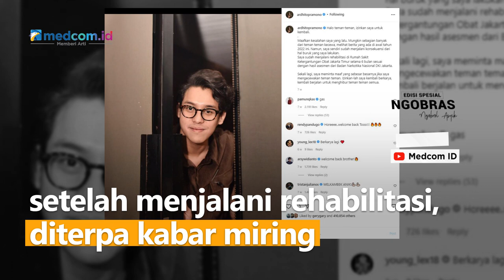Viral, Video Syur Pria Mirip Ardhito Pramono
Ardhito Pramono yang baru saja kembali berkarya setelah menjalani rehabilitasi, diterpa kabar miring. Tersebar video syur mirip Ardhito Pramono. Video berdurasi 3 menit lebih memperlihatkan pria mirip Ardhito Pramono merekam aktivitas seksualnya.